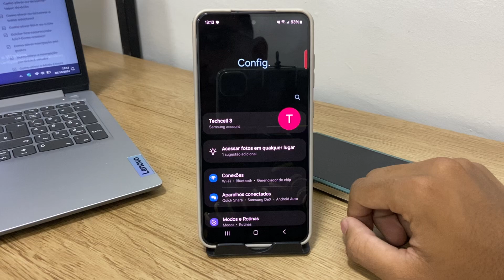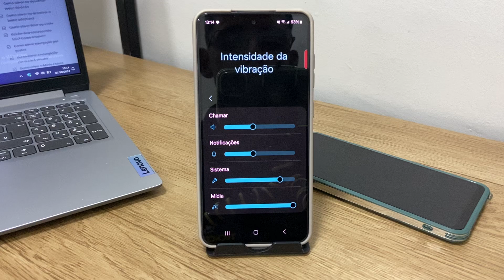Como aumentar ou diminuir a intensidade da vibração no Samsung S24, S24+, S24 Ultra e S24 FE - Dicas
Fala pessoal!! Nesse vídeo vou está ensinando Como aumentar ou diminuir a intensidade da vibração no Samsung S24, S24+, S24 Ultra e S24 FE - Dicas